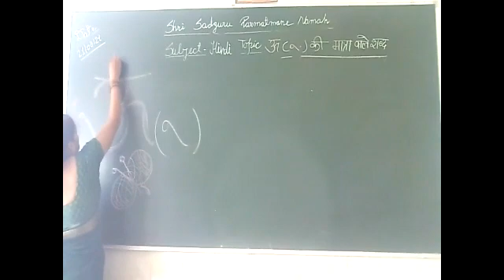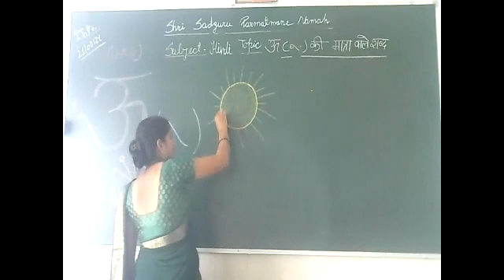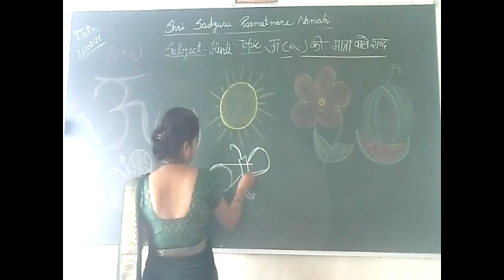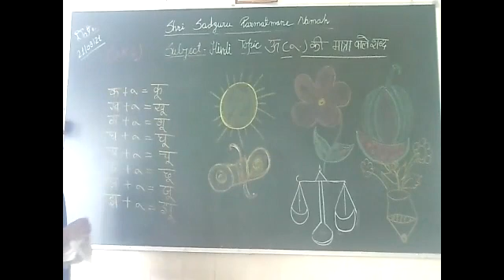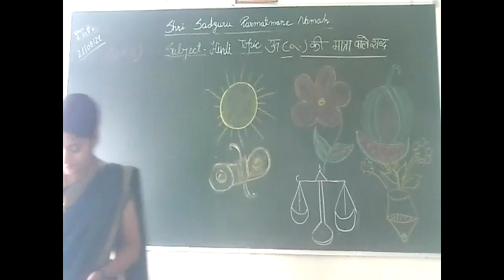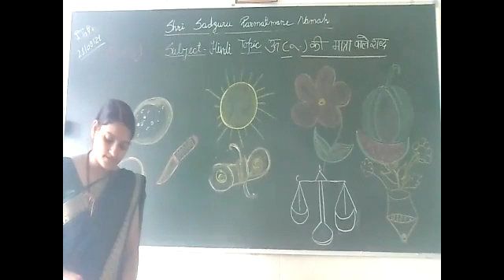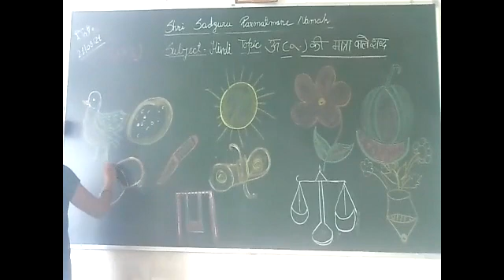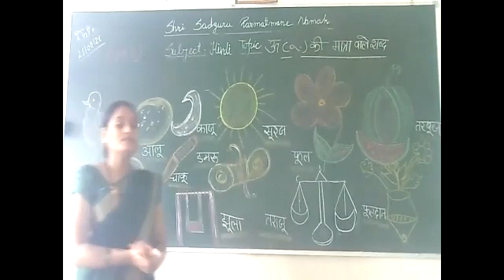class ukg sub hindi